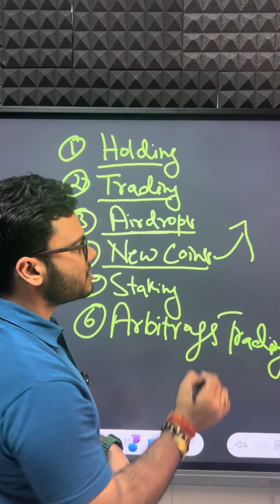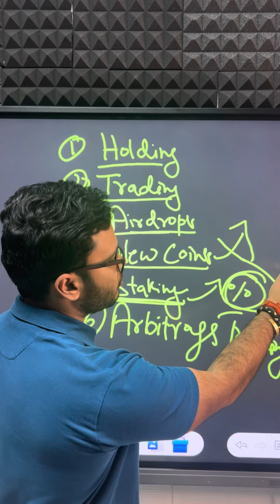Crypto Bull Run Coming (How to Make Money with Crypto? )